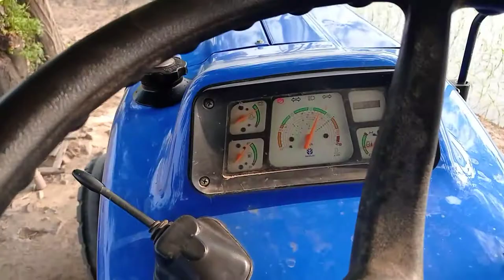newholland 3600-2 alp genrater 44amp 230 foot deep submersible mother